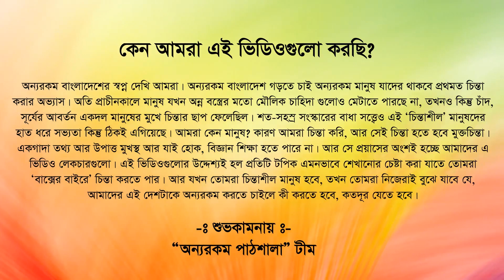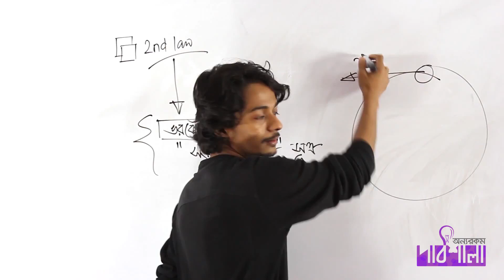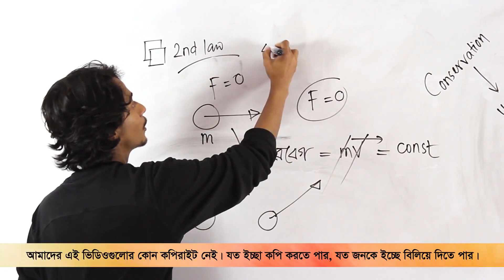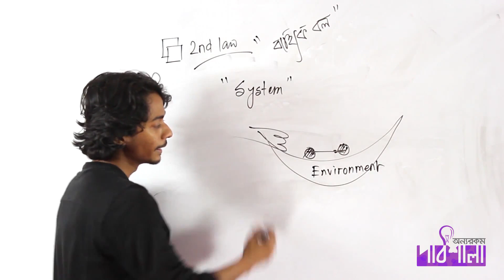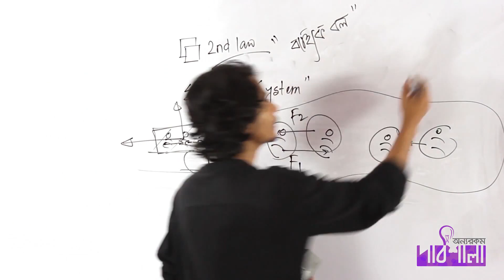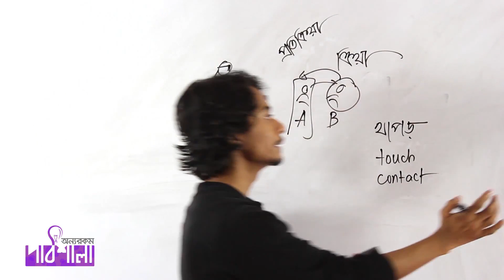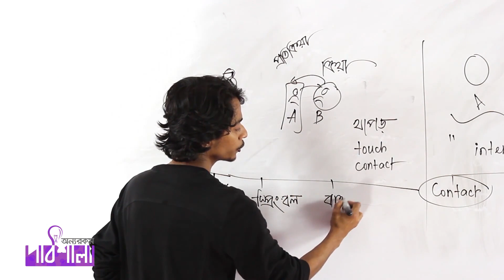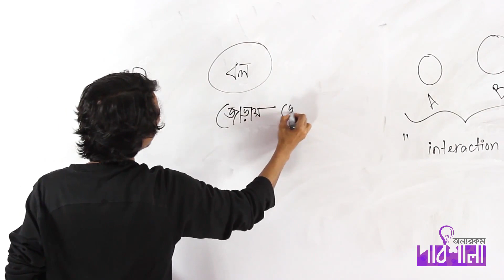09. Newtonian Mechanism | Newtons 2nd Law | Part-04 | নিউটনের ২য় সূত্র | পর্ব-০৪